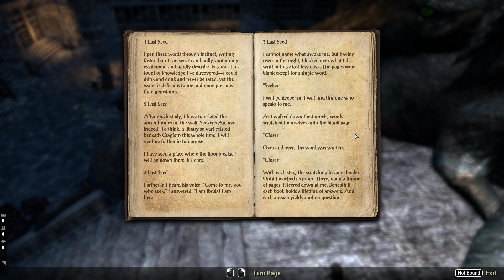Elder Scrolls Online Gameplay - Craglorn | Quest Playthrough | Ep.384 | ( No Commentary )